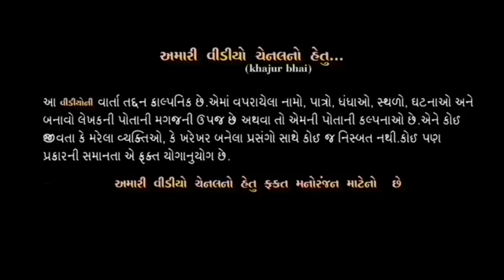પકડાયો ખજુર | Khajur Bhai | Khajur Bhai Ni Moj | Jigli and Khajur | Nitin Jani | New Video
Jai Shreee JANIDADA Jai Shreee Ambaramdada Jai Mataji

Description
Title - પકડાયો ખજુર - ૨
Dop - Ashish Jangid
Edited by - Tarun Jani / Nikhil Vinay Goswami